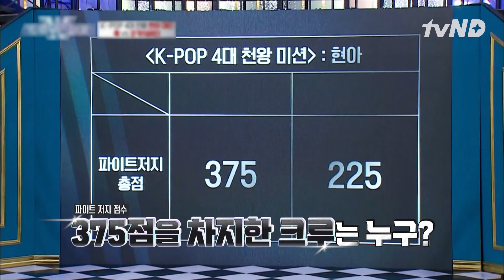Sống Mấy Năm Trên Đời, Lần Đầu Zsun Bị "Sốc Văn Hoá" Với HOOK 🤣🤣🤣 StreetWomanFighter 🇻🇳VIETSUB🇻🇳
🎬 Đến với phần trao đổi vũ đạo trong nhiệm vụ Tứ Đại Thiên Vương K-Pop, HOOK đã rất là ngỡ ngàng trước phong cách bò trườn trên sàn của CocaNButter. Trong khi CocaNButter cũng sốc không kém trước vũ đạo cute hạt me của HOOK - Tất cả chỉ có trên tvNDVietnam.

StreetWomanFighter là một chương trình vũ đạo sống còn Hàn Quốc do Mnet sản xuất. Đến với chương trình, tám đội nhảy xuất sắc nhất Hàn Quốc sẽ có dịp so tài với nhau để giành lấy vị trí cao nhất trong ngai vàng K-Dance Crew. Các dancer cũng trình diễn nhiều thể loại khác nhau như hip hop, waacking, lock, krumping và breakdancing. BGK của chương trình là gồm BoA, LeeTaeYong (NCT) và HwangSangHoon. MC đảm nhiệm chương trình là KangDaniel.